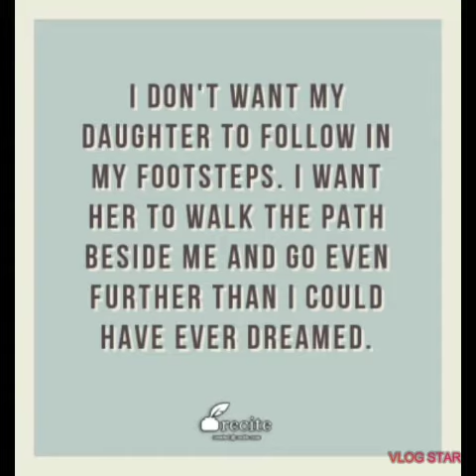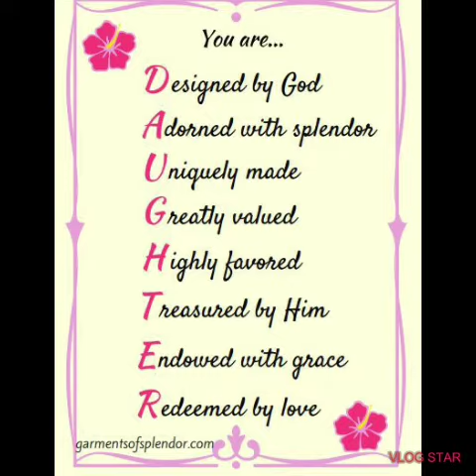Happy Daughter's Day 🥳👩‍👧👨‍👧👸